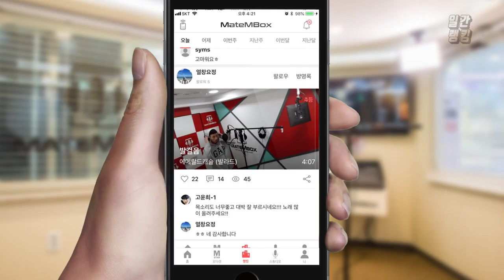드라마 '또오해영' ost 정승환 - 너였다면 커버 [일간 랭킹 TOP4 2019년 04월 24일]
드라마 또오해영 ost를 이렇게 듣게 되네요!
또오해영 진짜 재미있게 봤었는데!
노래도 넘 잘하시는듯~~~